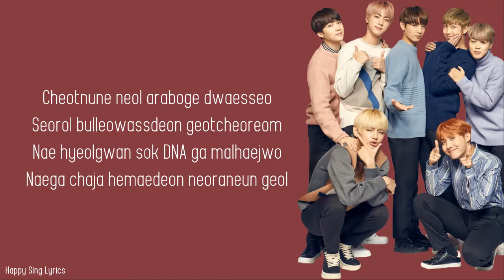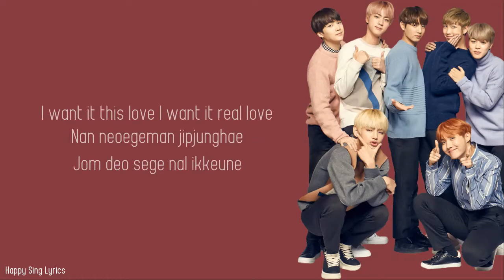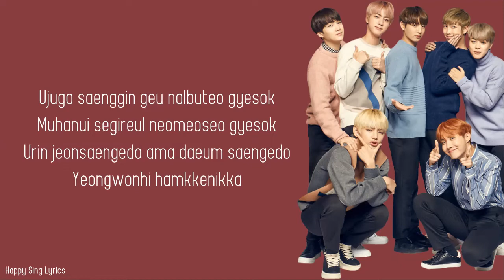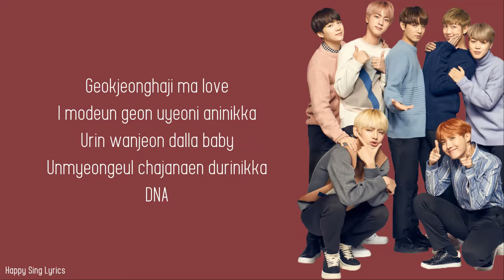DNA - BTS (Lyrics)